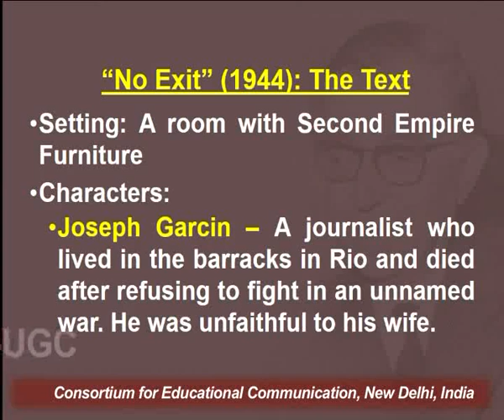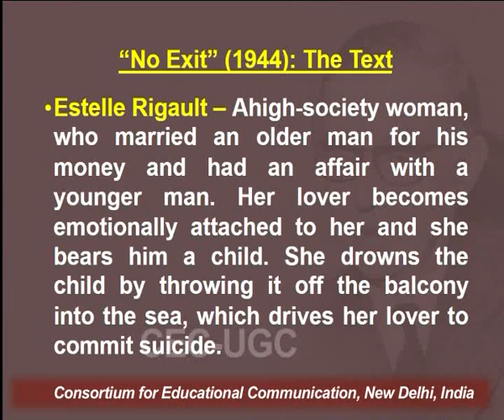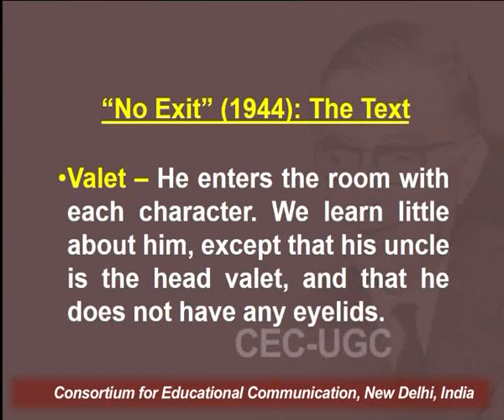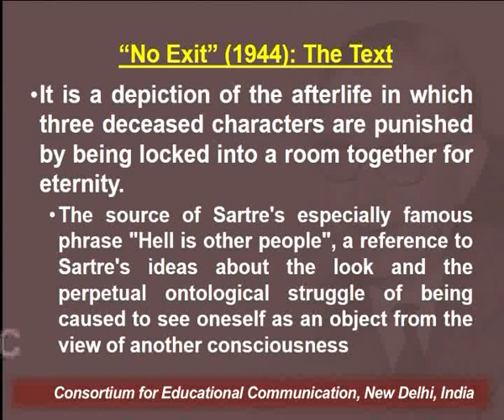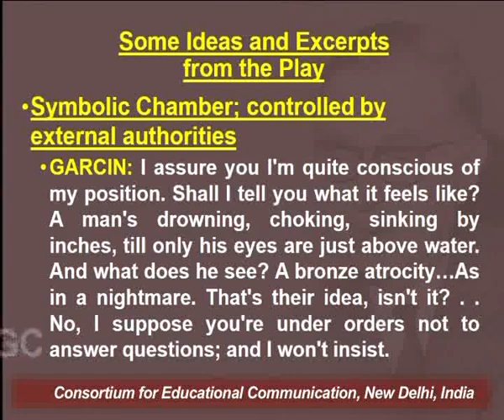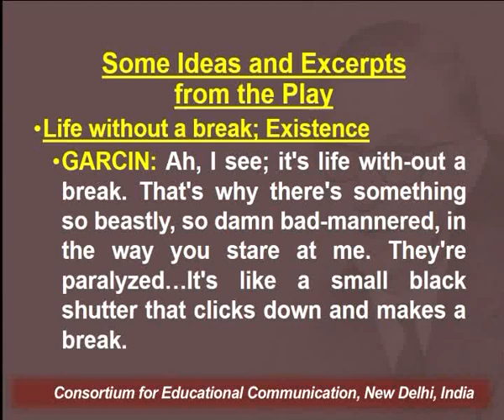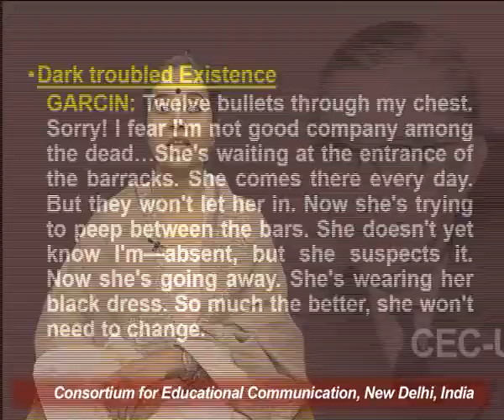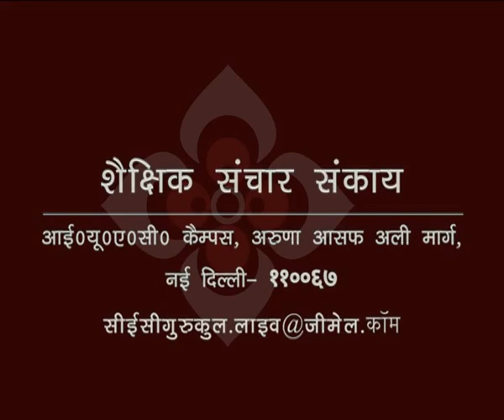Jean Paul Sartre - 2 (“No Exit” 1944)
This Lecture talks about Jean Paul Sartre - 2 (“No Exit” 1944).